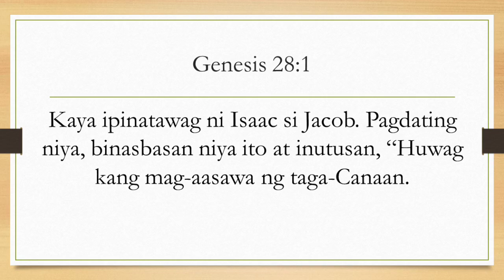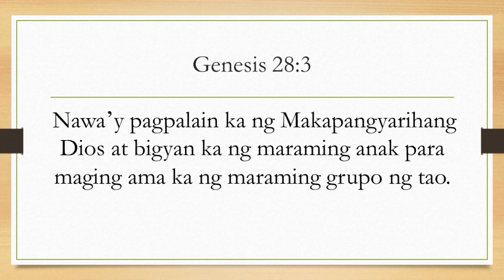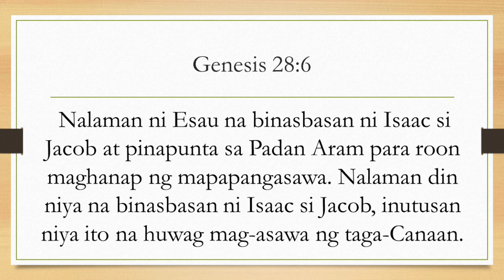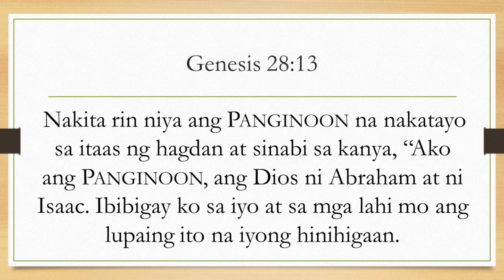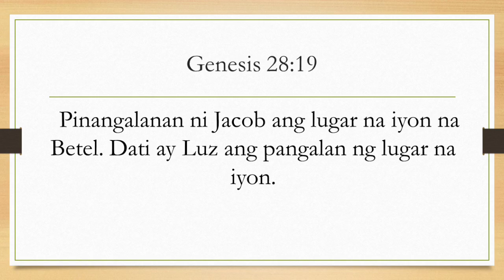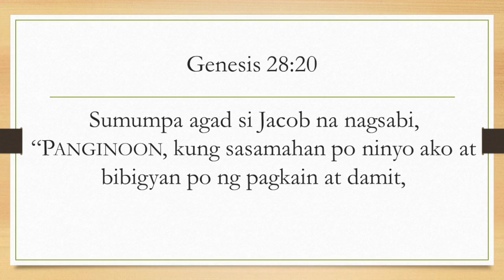BIBLE SURVEY READING GENESIS 28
This video BIBLE SURVEY READING GENESIS 28, is an actual reading of the Bible on the book of Genesis Chapter 28 in Filipino language version "ANG SALITA NG DIOS"